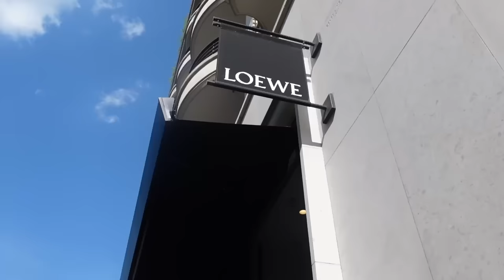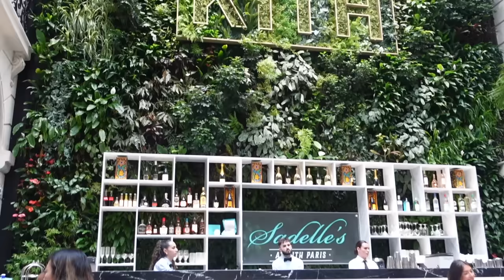Solo trip to Paris.. Indeed it consist of shopping , exploring and alone time... & maybe moving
Hey gworl welcome back... we are in PARISSSSSS, I love it here .

Loewe Puzzle Bag
Loewe Sunglasses
Skims Top
Skims Leggings
Meshki Silk Top
Meshki Silk Bottoms

Restaurants:
Monak Lounge
Kith Paris
Le Café Marley (At the Louve)

Hotel:
Le Metropolitan Hotel Paris (10 out of 10 experience)